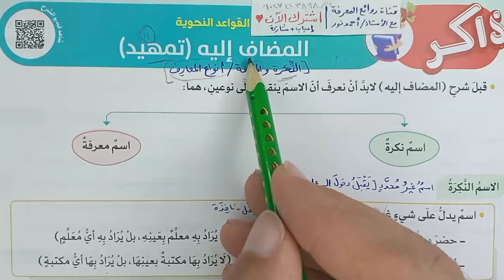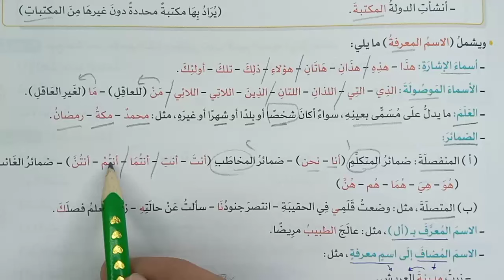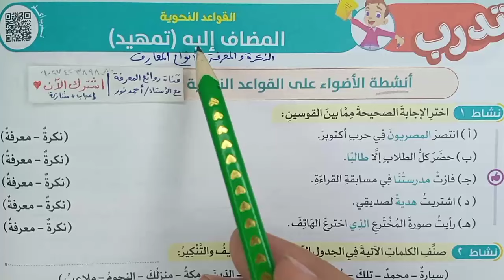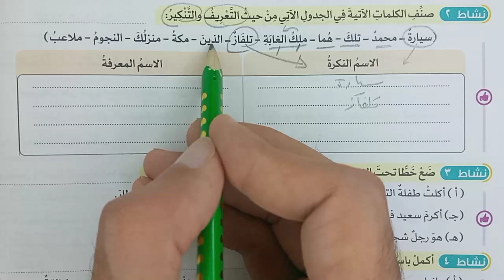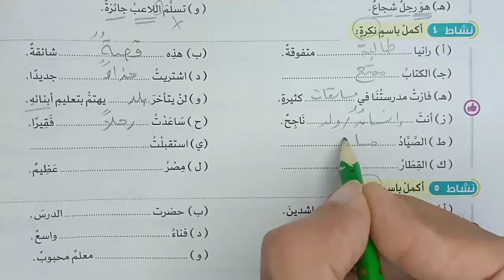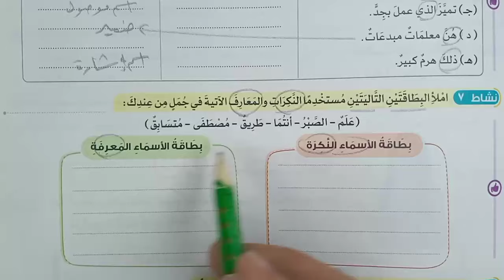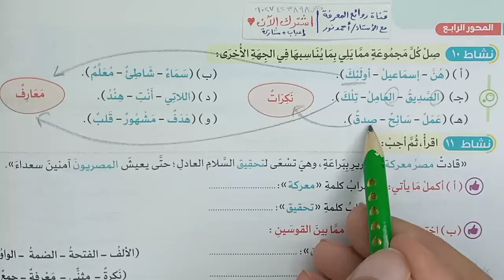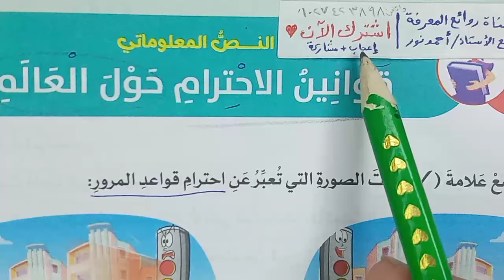شرح وتدريبات (المضاف إليه)1 تمهيد ✔ قواعد نحوية سهلة للصف الخامس الابتدائي| لغة عربية| الأضواء2024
وصلوا الفيديو 5000 مشاهدة وشكرا ❤️ شاهد ولن تندم وستستفيد من الشرح بطريقة سهلة ميسرة درس المضاف إليه1 تمهيد النكرة والمعرفة وأنواع المعارف قواعد نحوية.. حريتي مسئولية أنت حر ما لم تضر قصة قصيرة.. شرح كامل وافٍ للدرس مع شرح المعاني والمضاد والمفرد والجمع وأهم الأسئلة والقواعد النحوية والإملائية والظواهر اللغوية.. لايك وشير للفيديو لتعم الفائدة للجميع.. موضوع1 دعوة للاحترام.. مبدأ الضرر، حرية الفرد لا يجب أن تمنع إلا إذا سببت هذه الحرية اذية لفرد آخر، منع إلحاق الأذى بالآخرين، قيود الحرية في الإسلام، عدم الإضرار بالنفس، عدم الإضرار بالغير، ما معنى مقولة
الهمزة المتوسطة على الواو ومراجعة عامة قواعد إملائية.. احترام الكبير يعنى الكثير نص استماع موضوع1 دعوة للاحترام.. صف 5خامس ابتدائي لغة عربية محور4مسئولياتي تجاه نفسي وعالمي.. مراجعة على علامات الإعراب رفعا ونصبا وجرا قواعد نحوية شرح وتدريبات.. ما هي علامات رفع الاسماء الأصلية والفرعية؟ متى تكون الالف علامة رفع فرعية؟ علامات إعراب المثنى، علامات إعراب أصلية وفرعية
الفلاح الفصيح نص أدبي خنوم فلاح من حقل الملح.. الجر بالياء من علامات جر الاسم المجرور الياء قواعد نحوية شرح وتدريبات.. مفاتيح النجاح نص معلوماتي، صف خامس ابتدائي لغة عربية محور3 مجتمعي الموضوع الثالث مشروعي الصغير.. الكسرة العلامة الأصلية للجر، الكسرة علامة للجر في الاسم المفرد وجمع التكسير وجمع المؤنث السالم ..
الإجابة على جميع الأسئلة : أنشطة الأضواء - وتطبيقات الأضواء المتحررة - واختبر نفسك على الدرس ..شرح أضواء 2024 موضوع2 المشروعات الصغيرة محور3مجتمعي صف 5خامس ابتدائي لغة عربية نصوص استماع ونصوص أدبية ونصوص معلوماتية ونصوص شعرية وقواعد نحوية وقواعد إملائية تعبير كتابي.. شرح وحل الأسئلة والتدريبات كاملة للدرس صف خامس ابتدائي لغة عربية
► وهذا الشرح من كتاب الأضواء 2024 للصف السادس الابتدائي لغة عربية المحور الرابع مسئولياتي تجاه نفسي ومجتمعي الموضوع الثالث الألعاب الإلكترونية ... شرح وحل من الكتاب التعليمي الخارجي كتاب الأضواء شرح وحل أسئلة كتاب الأضواء كاملة 2024
► وتجد في القناة: حل اختبار الأضواء على الموضوع الثالث المحور الثالث والمهام الأدائية والمشروع 2024- كتابة تغيير حدث بقصة قصيرة تعبير كتابي.. صف خامس ابتدائي لغة عربية محور3 مجتمعي موضوع3 مشروعي الصغير- حل اختبار الأضواء على الموضوع الثالث المحور الثالث -حل اختبار الأضواء لغة عربية والمهام الأدائية والمشروع.. -مراجعة عامة على القواعد النحوية -رسم الهمزة المتطرفة قواعد إملائية .. بالتوفيق.
► نقدم لحضراتكم محتوى معرفي لغوي ديني وشروحات، وحل أسئلة وتدريبات: المواد التعليمية وبخاصة مادة اللغة العربية والتربية الدينية للتعليم العام والأزهري لجميع الصفوف الابتدائية والإعدادية والثانوية وكذلك لكل الراغبين في المعرفة والمعلمين وأولياء الأمورو الطلاب والتلاميذ ونقدم كذلك مواد الدراسات الاجتماعية والعلوم والرياضيات كل ذلك نقدمه لحضراتكم  بجودة ممتازة وبطريقة ميسرة وبسهولة ويسر.. وشرح وحل تدريبات الكتب التعليمية وكتب الوزارة والكتب الخارجية الأضواء والامتحان وسلاح التلميذ وقطر الندى والشاطر والباهر وبكار وسندباد، ومراجعات شاملة ونماذج الامتحانات الاسترشادية السابقة والامتحانات الشهرية، مرحبًا بكم في قناتكم: روائع المعرفة التعليمية مع الأستاذ أحمد نور  Masterpieces of knowledge with Mr. Ahmed Nour ويسعدنا اشتراككم في قناتكم بالضغط على: زر اشتراك وزر الجرس (🔔)، والإعجاب بالفيديو ومشاركته؛ ليصلك كل جديد.